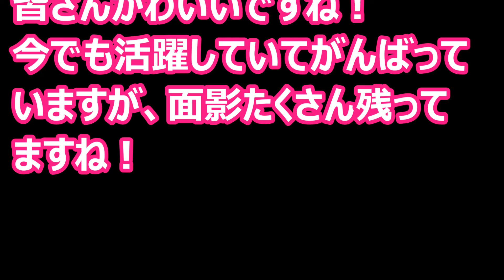【かわいい！】あの人たちも子役だった！！！ｗｗｗ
【関連動画】